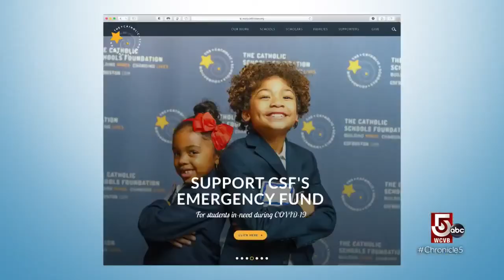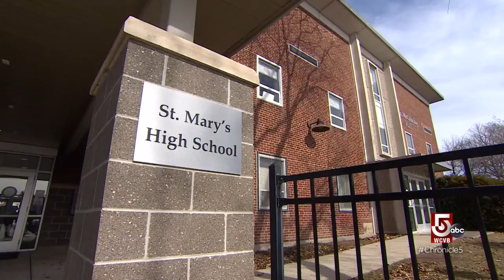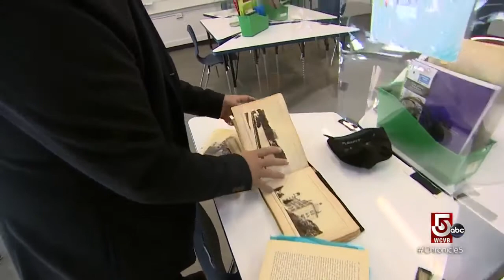The path from an African refugee camp to Fitchburg State University